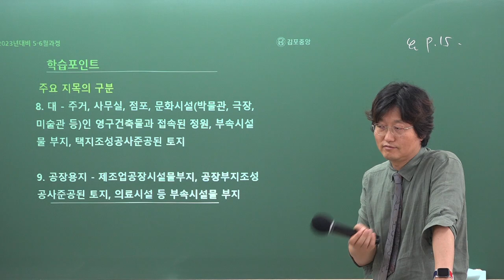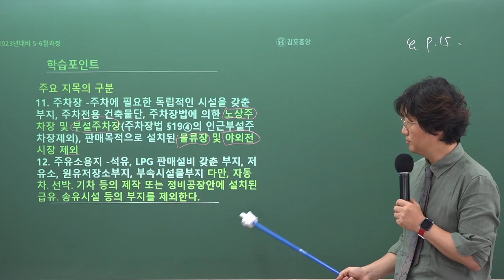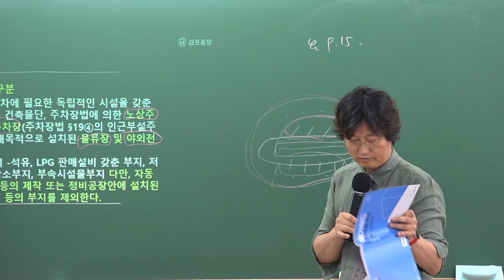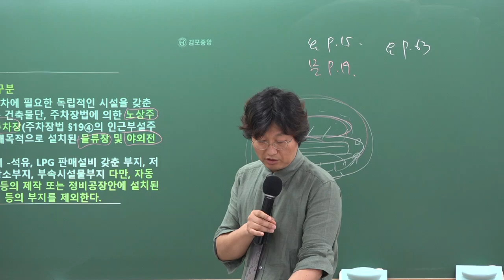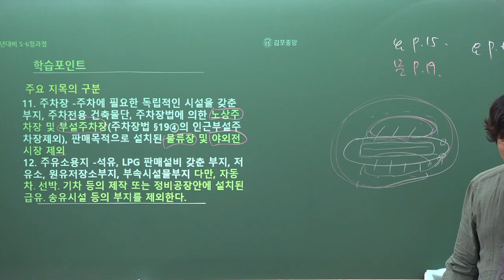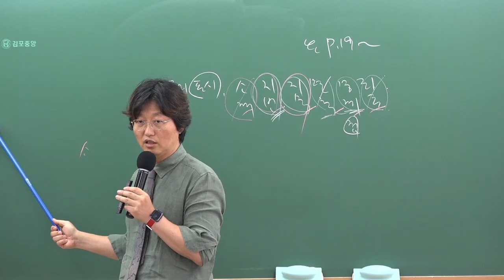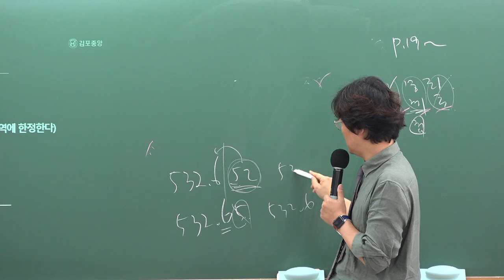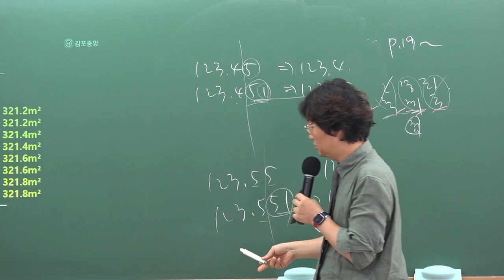[공인중개사학원 김포중앙] 공시법 메가랜드 김병렬교수님 기출&이론과정 "지목의 명칭"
공시법의 열공시!  김병렬교수님의 기출&이론과정 6주차 "지목의 명칭" 강의 영상입니다

[김병렬교수님의 공시법 요약서] & [공시법교수님의 공시법 기출문제집] 으로 진행됩니다.

🌸 [공시법 요약서 & 공시법 기출문제집] 구입은 🌸